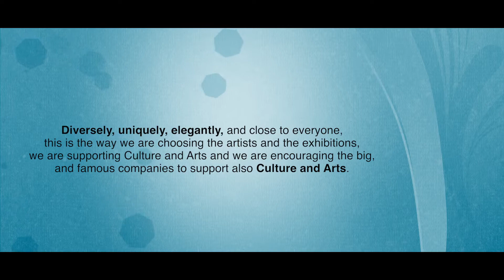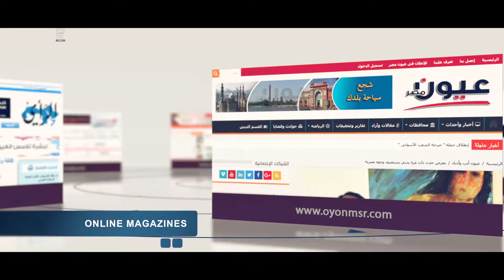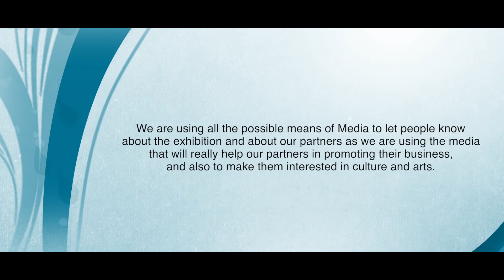CAPACITY WORLD ART EXHIBITIONS